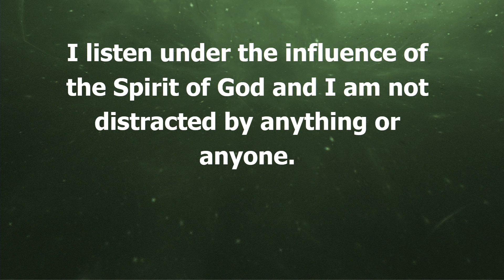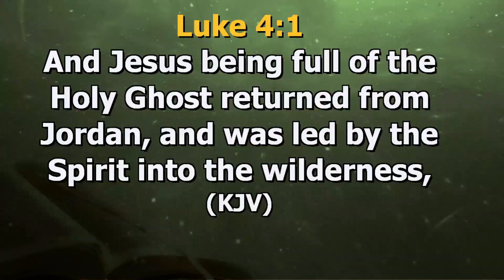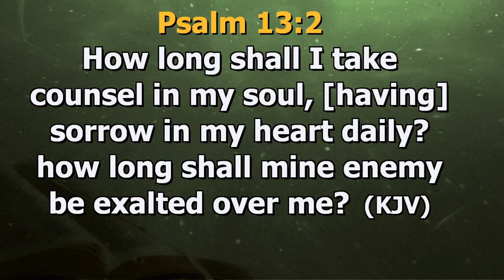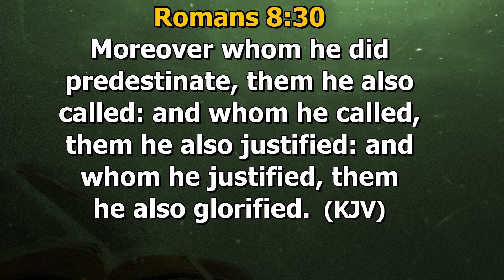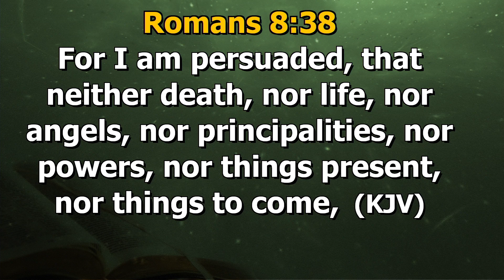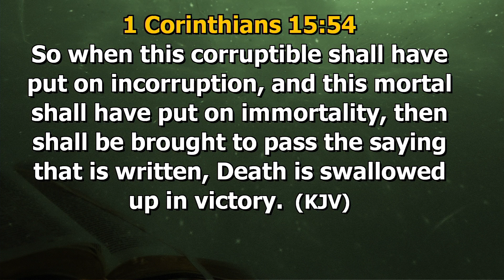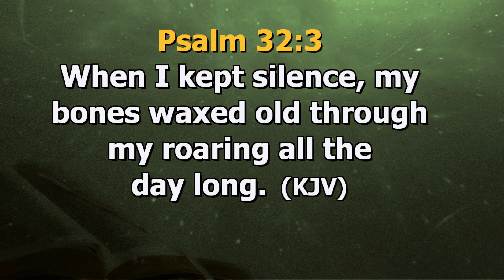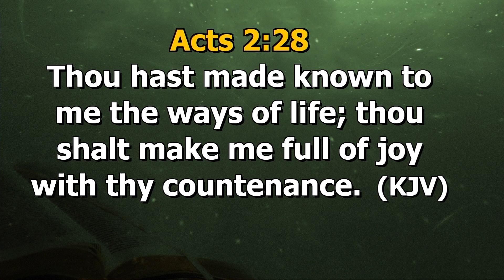Do Not Fear, but Prophesy- Part 2| 06022022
Welcome to The Covenant Nation!

If you gave your life to Christ during the course of this service, we welcome you into the body of Christ.
To cheerfully give whatever God has laid in your heart; offering, tithes, etc please
If you would like to download the Audio Mp3 version of this message, kindly visit our E-library